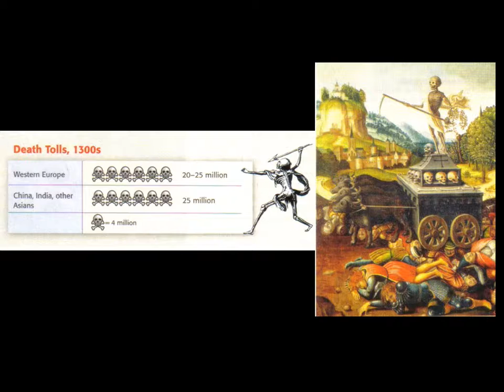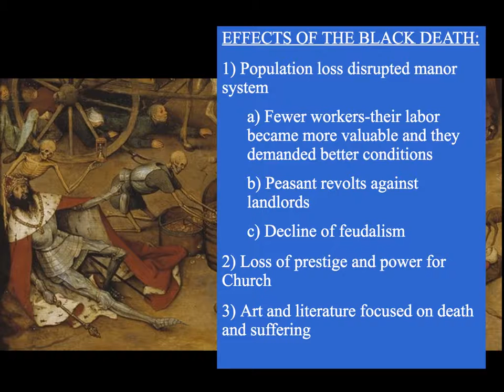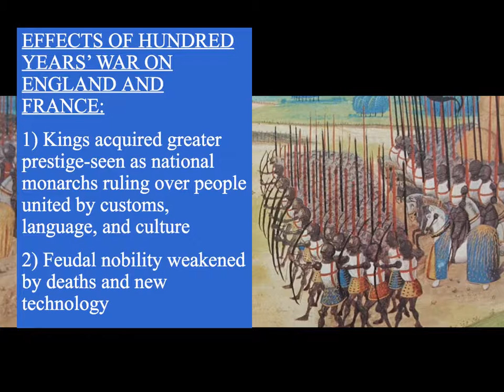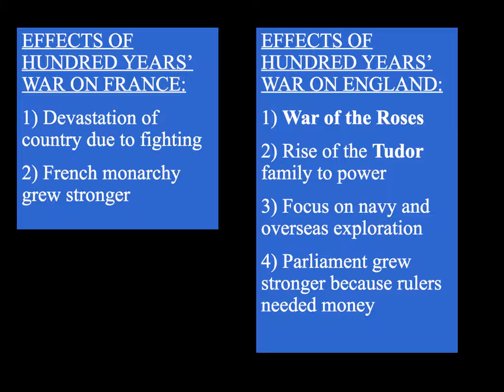Chapter 14 Section 4 Summary